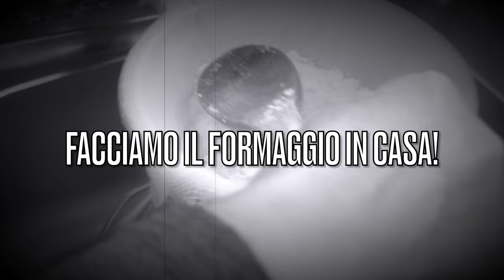FACCIAMO il FORMAGGIO SENZA CAGLIO ANIMALE (con la mia amica Buqe)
*Ciao, è bello averti qui* Oggi video super casareccio, la mia amica Burbuqe è venuta ad aiutarmi a recuperare due litri di latte di capra facendoci il formaggio. Faremo un formaggio fresco ma a pasta soda (non spalmabile) e utilizziamo del siero microbico. Il latte di capra che avevo in casa è parzialmente scremato. Come vedrete con due litri di latte viene fuori una piccola forma, che se vogliamo stagionare diverrà ancora più piccola! Spero che questo video ti intrattenga piacevolmente e utilmente, fammi sapere se proverai a fare anche tu il formaggio in casa! Se non hai siero puoi provare con limone o aceto di mele!

Ricorda che se NON attivi la campanella 🔔al momento dell’iscrizione potresti NON trovare i miei nuovi video usciti!

*VUOI SUPPORTARMI ?*
* Lascia un  *LIKE* ed un *COMMENTO AFFETTUOSO* è davvero importante per me!
* Puoi offrirmi un caffè al mese ed avere accesso anticipato ai video in uscita!
* Se hai piacere di farmi un regalo ecco la mia lista desideri

♥️ *GRAZIE* al _”coffee fan club”_ di questo canale:
*Mariela Guidi, Alessia Zingaretti, Silvia Piglia, Iordache Diana, Rob, MariaLuisa Ferraioli, Cristian mascheroni, Carmen Riccio, Ilaria Cervi, Marta Menghetti *

Il mio nome è Monica, ho fatto la pittrice tutta la vita, ma poi sono uscita dal mio guscio solitario ed ho iniziato a comunicare tramite YouTube ed è finita che  mi sono dedicata sempre di più a creare video e ho smesso di dipingere.
Mi appassionano molte cose, per questo sui miei canali (l’altro è Arasulè ASMR) tratto argomenti molto vari: acquisti, make-up, tarocchi e carte, spiritualità e riflessioni, Reiki, salute e benessere, chiacchiere a ruota libera, cucina e ricette, curiosità, cultura e lifestyle. Dal 2024 ho preso il livello Choden come operatrice Reiki.
Il modo migliore per trovare i contenuti più adatti a te è dare un’occhio alle playlist sulla home.
Tendo ad essere molto sincera ed essendo toscana spesso ho un linguaggio un po’ colorito, diciamo che uso questo canale come casa mia e tu sei un ospite a cui apro la porta e ti offro la mia amicizia. Spero che in mia compagnia ti trovi bene e tu passi qualche momento piacevole.
Un baciotto da